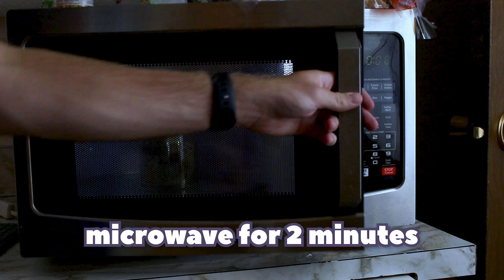Dorm Room Recipes: Microwave Apple Crisp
🍎 Looking for some dessert to make in your dorm room this fall? We've got you covered!

Microwave Apple Crisp
1) Slice an apple
2) Peel the apple slices
3) Dice the peeled apple slices
4) Add the diced apple to a microwave safe mug
5) Add 2 tbsp of brown sugar
6) Sprinkle with cinnamon
7) Top with ¼ cup oats
8) Add a pat of butter
9) Microwave for 2 minutes
10) Give the mug one final stir
11) Enjoy!

Share with a friend who needs a tasty snack!